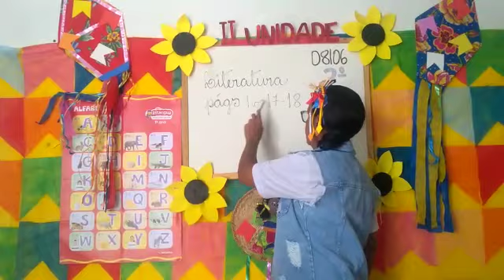Aula de Literatura (2ºano) 08/06